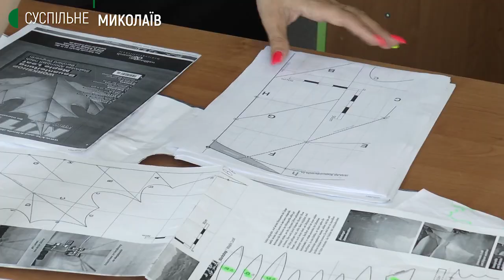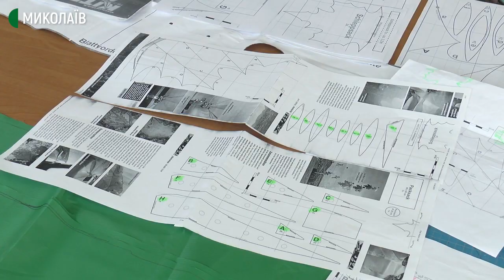У Миколаєві готуються до фестивалю повітряних зміїв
На фестивалі у небі над Трихатами підніметься декілька сотень великих та маленьких літунів. На Миколаївщину приїдуть кайтери з п'яти країн світу. Фестиваль, який був запланований на травень 2021 року, через карантин перенесли на серпень.